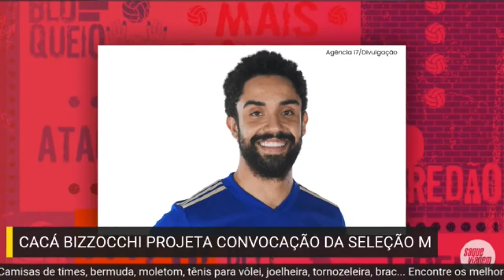Quem pode ser CONVOCADO para a SELEÇÃO MASCULINA? Cacá Bizzocchi analisa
Quem pode pintar na seleção do técnico Renan Dal Zotto nas próximas convocações da temporada 2022? Até aqui foram chamados os jogadores que disputaram até as semifinais da Superliga de vôlei masculino. Os atletas do Sada Cruzeiro e Fiat/Gerdau/Minas, que disputam o título da temporada, ainda não foram anunciados pelo comandante da seleção de vôlei masculino.

Nosso comentarista Cacá Bizzocchi fez uma análise dos nomes que podem ser convocados por Renan Dal Zotto após o término da Superliga de vôlei masculino. O que você achou dos jogadores citados? E quem faltou na lista?